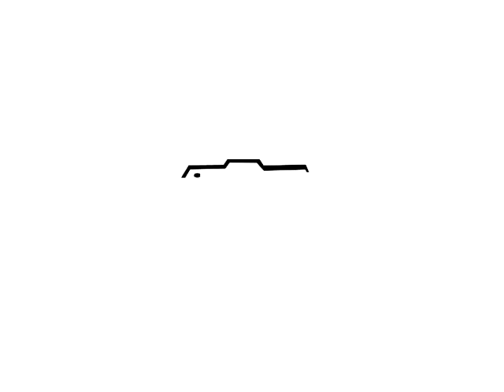Mariage Myriam & Malik by M La photography